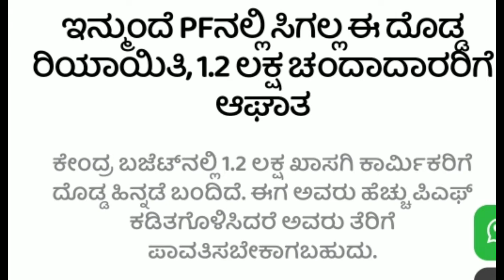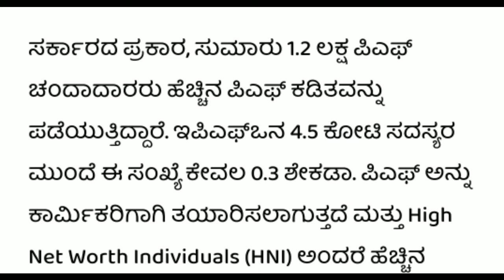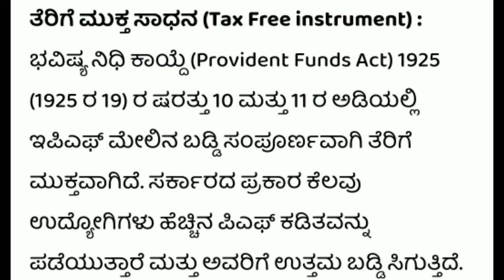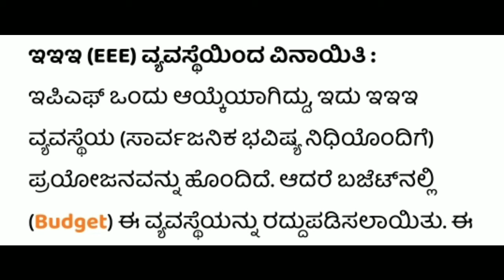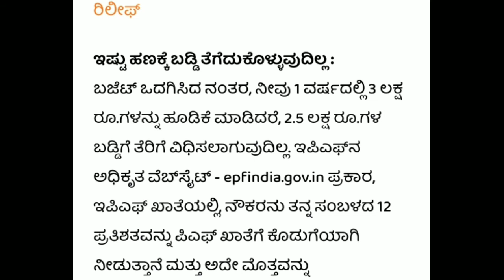PF information | EPF new rules | Tax rate | PF interest rate 2021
ಪಿಎಫ್(PF) ಬಗ್ಗೆ ನಿಮಗೆ ಗೊತ್ತಿರದ ವಿಷಯಗಳು

Inspire​ A2Z
Online​ LLR
Karnataka​ DL